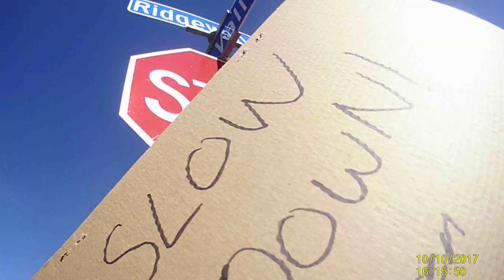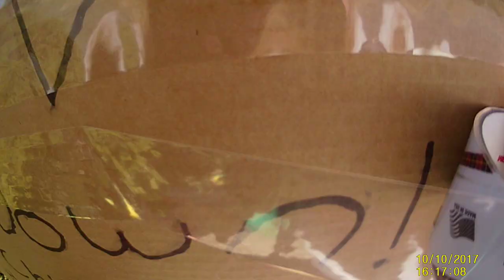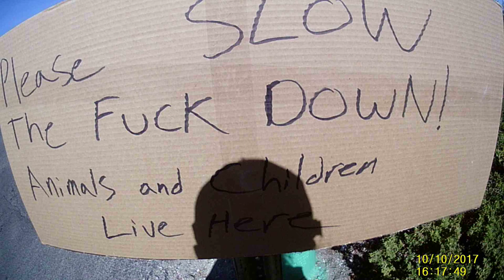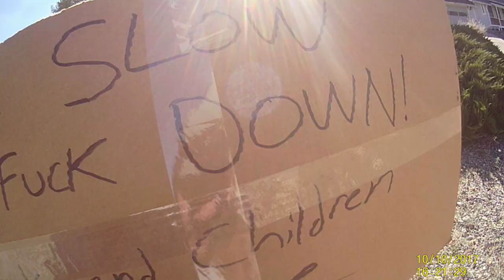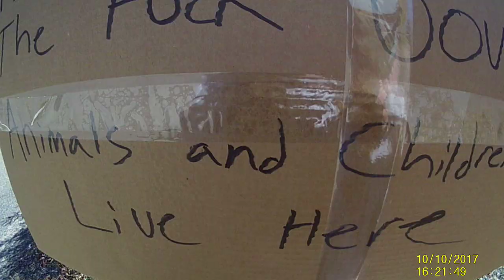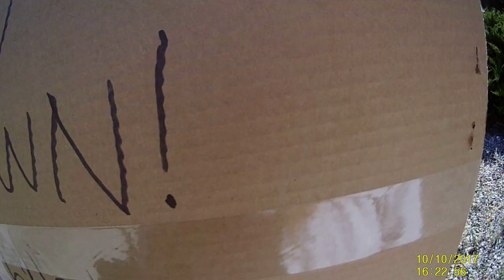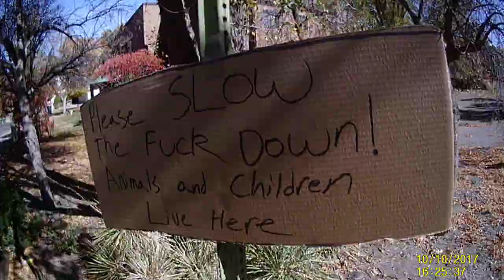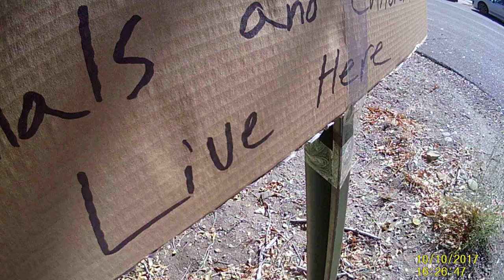Slow Down!!!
I made a  bunch of signs that say "Please Slow The Fuck Down! Animals and Children Live Here" and hung them up in my neighborhood.